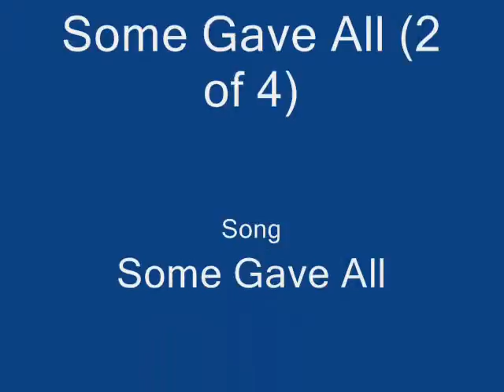Some Gave All 2 of 4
OEF Tribute